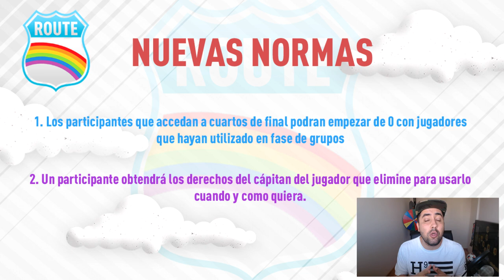ROUTE ARCOIRIS - MI EQUIPO!!!!!! TORNEO FIFA 17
PARTICIPANTES ROUTE 85

CANALES  RECOMENDADOS!